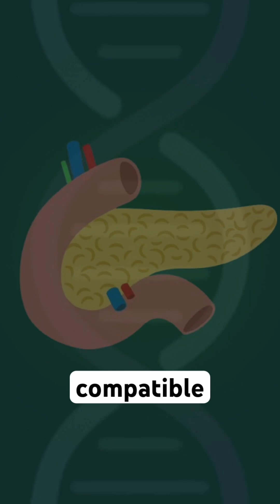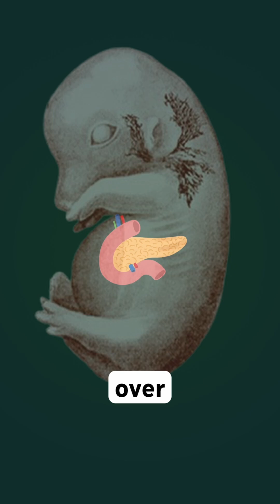Scientists Are Growing Human Organs in Animals 🧬🐖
Imagine a future where the organ you need to stay alive… is grown inside a pig. 🧬🐖

Scientists are experimenting with human–animal chimeras — animals that grow human-compatible organs from human stem cells. By editing an animal embryo so it can’t grow a certain organ, then adding human cells to take over that role, researchers hope to one day grow transplant-ready hearts, kidneys, and livers.

It’s a potential medical revolution… and an ethical minefield.